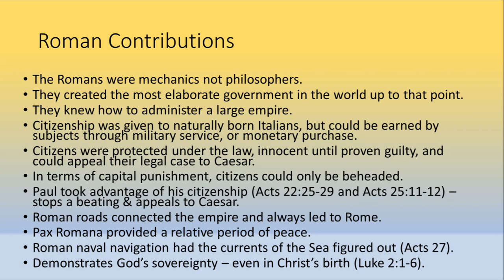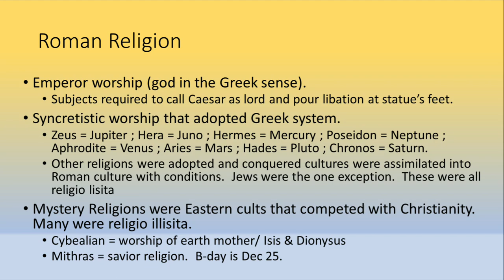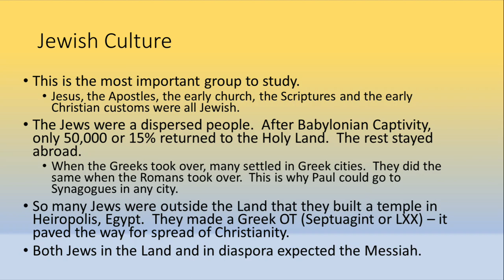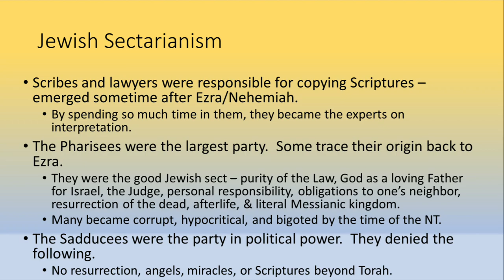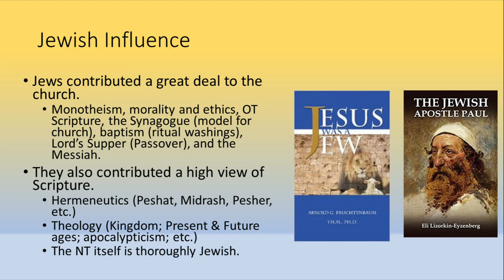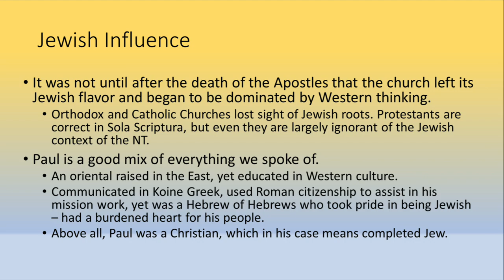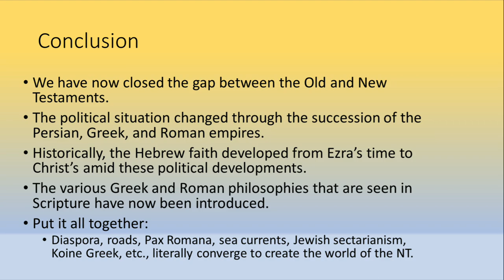Church History: Intertestamental Period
Pastor Steve discussed the contributions of the Roman Empire and Second Temple Judaism to early church history.